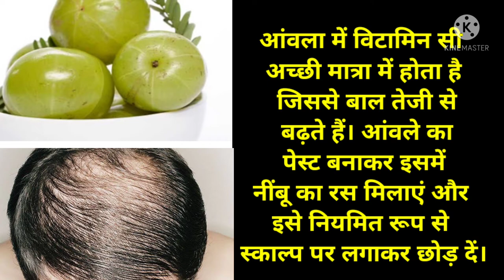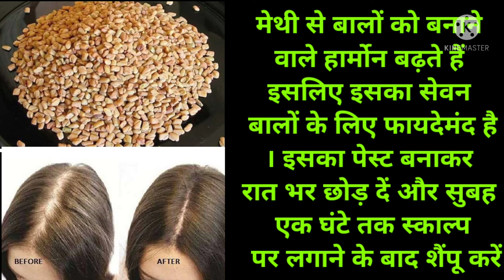5दिनों में गंजापन दूर करें नहीं हुआ तो पैसा वापस 5 days me ganjapan dur kare 100%result😢👍👌💐🎂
बाल झड़ने की समस्या जिसको होती है उनको बेहद परेशान करती है और चिंता का विषय बन जाती है। और यह डर लगा रहता है कि कही हम किसी दिन इन झड़ते बालों की वजह से गंजे न हो जाएँ। पहले गंजापन बूढ़े होने की निशानी माना जाता था लेकिन आजकल ये समस्या युवास्था में भी देखी जाने लगी है। ये परेशानी खराब जीवनशैली, पोषक तत्वों की कमी और तनाव की वजह से देखने को मिलती है। ये समस्या पुरुषों में बेहद आम होती है इनके साथ ही अब महिलाओं में भी ये परेशानी देखी जाने लगी है जो एक शर्मिंदगी का कारण बनती है। लेकिन हेयर ट्रांसप्लांटेशन के अलावा आप घर में मौजूद सामग्रियों से अपने गंजेपन की समस्या को रोक सकते हैं।

तो आज हम आपको कुछ घरेलू उपाय बताने वाले हैं जिनके इस्तेमाल से आप गंजेपन की परेशानी का इलाज कर पाएंगे। लेकिन उससे पहले गंजेपन के प्रकार के बारे में भी जान लीजिये।
ganjapan dur kare